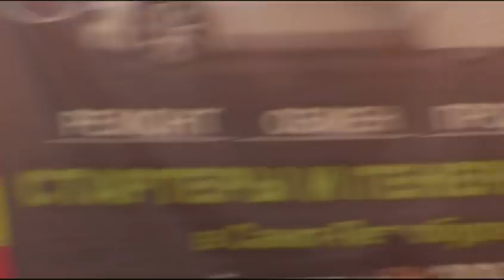УЗБЕК БЛОГЕРЛАР ОРАСИДА ЖАНЖАЛ UZBOOM TV & YO`LBARS TV